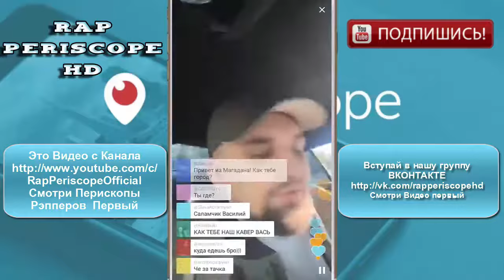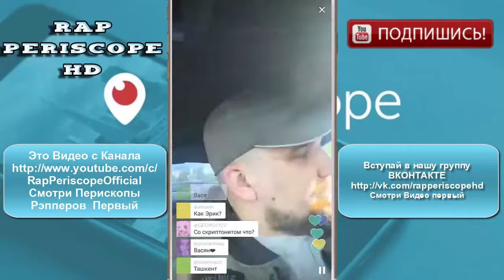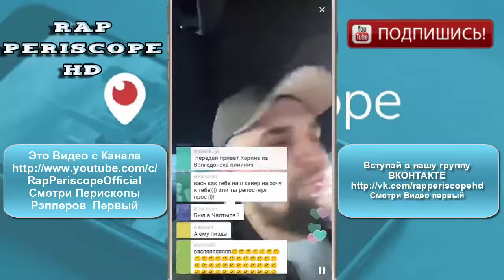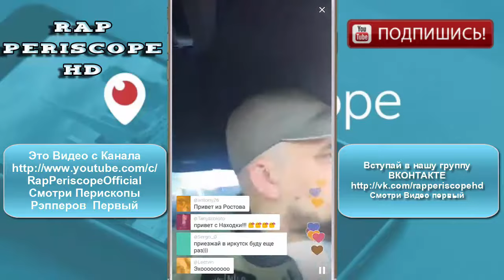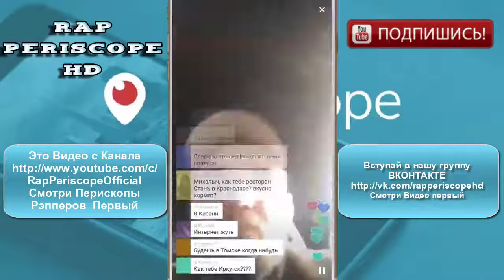Баста 5 часть 2 Информация о альбоме от Василия Вакуленко в Periscope (12.05.2016)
-periscope баста
-periscope айза
-periscope Schokk